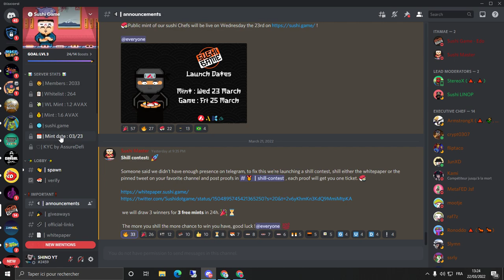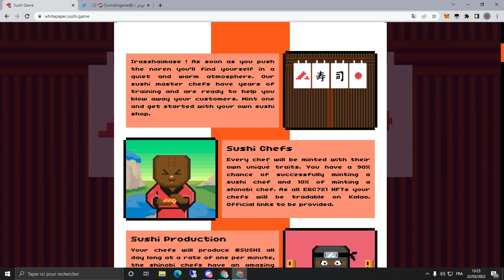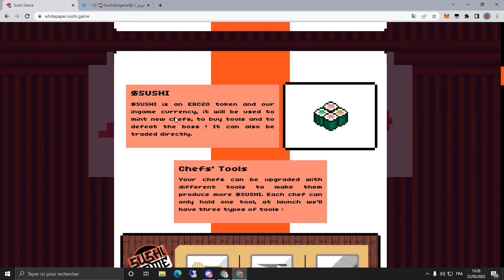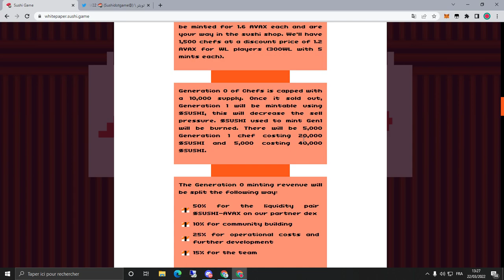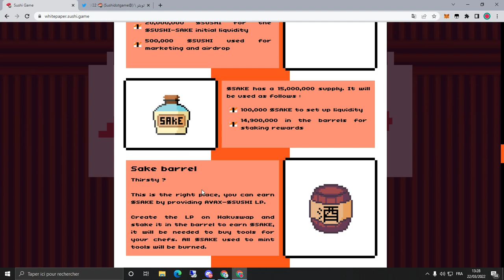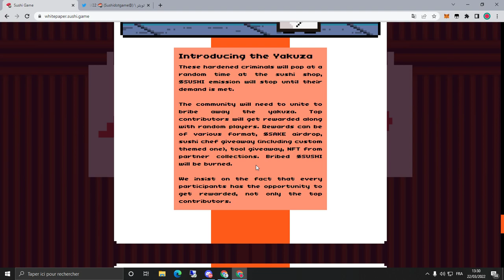شرح لعبة السوشي 🔥كيف تربح منها المال SUSHI GAME play to earn